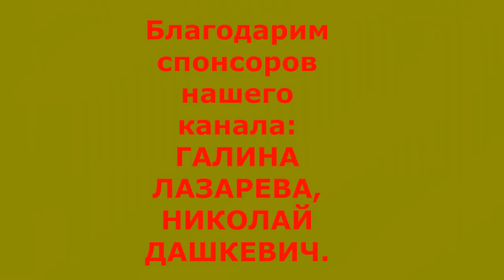Король Ютуб (youtube) Погиб в ДТП / 10 минут назад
Трагические,последние,печальные,главные и срочные новости из мира шоу бизнеса

Певица Максим(последние новости)
Лама Сафонова

Алла Пугачева

Александр Серов

Король Ютуб (youtube) Погиб в ДТП  автоблогер Саид  Губденский / 10 минут назад
Трагические,последние,печальные,главные и срочные новости
о  "короле" российского youtube автоблогере  Саиде  Губденском

Сегодня в Москве, на Кутузовском проспекте , в ДТП погиб известный российский автоблогер Ютуб (youtube)   Саид  Губденский
Саид Губденский — один из популярных блогеров, который рассказывает про автомобили. На его аккаунт подписаны почти 500 тысяч человек